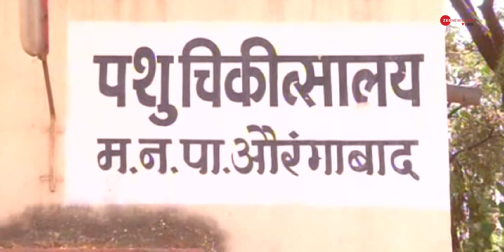Aurangabad: Massive sterilization drive of stray dogs | औरंगाबाद में की गई कुत्तों की नसबंदी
A massive sterilization drive of stray dogs was carried out in Aurangabad city. This was to control the population of the canines. A non-government organization named Blue Cross was handed the responsibility. Watch this video to know more.